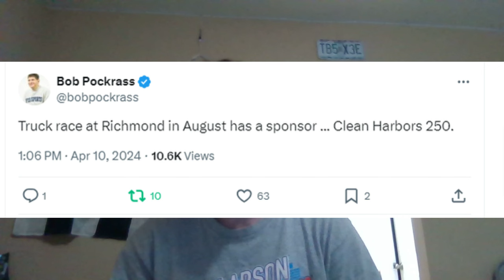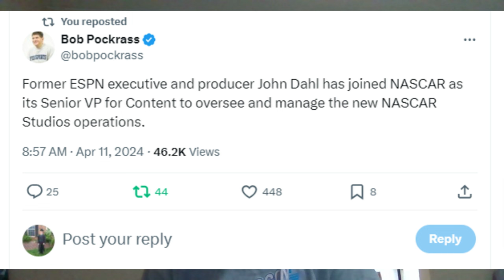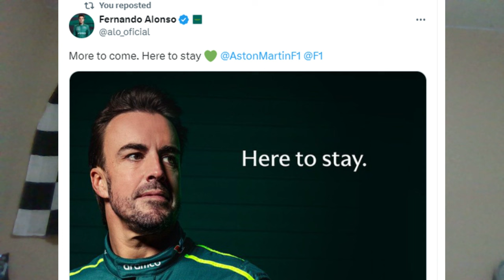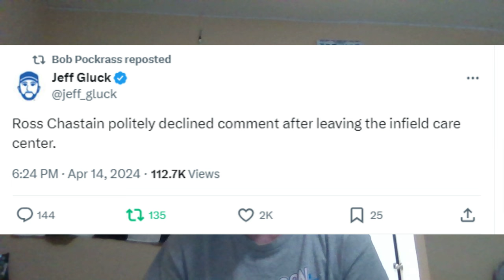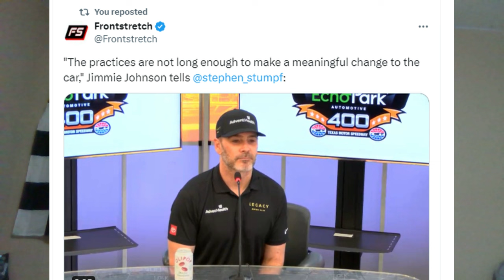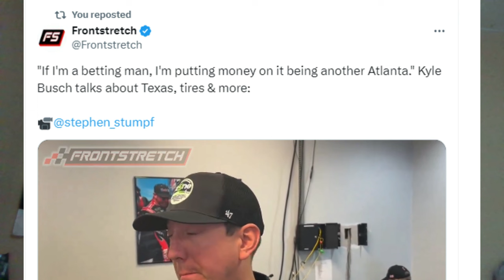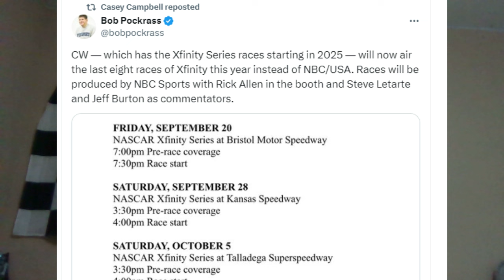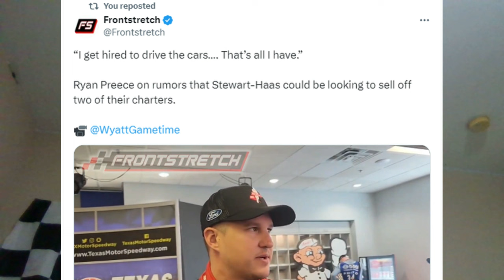Stewart-Haas Racing Downsizing In 2025? | The Xfinity Series To The CW In 2024